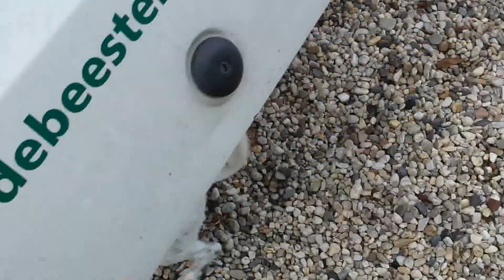Onze kleine Pip gaat met de grote bus mee!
Pip vindt het allemaal toch zo spannend, maar als ik haar kom halen rent ze zelf naar de bus, dus zin om mee te gaan heeft ze zeker! Wat is het toch een hummeltje!